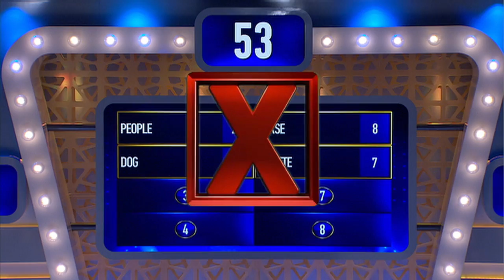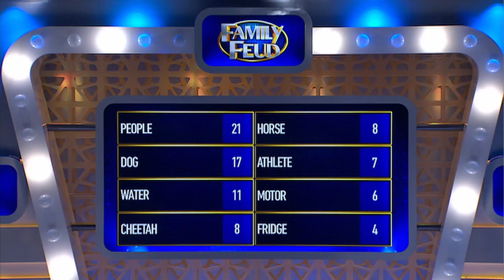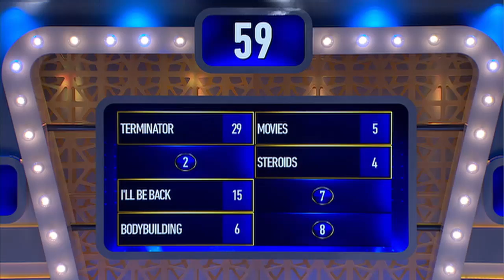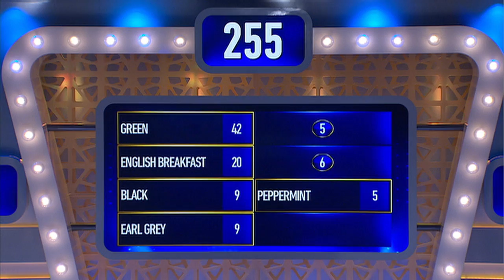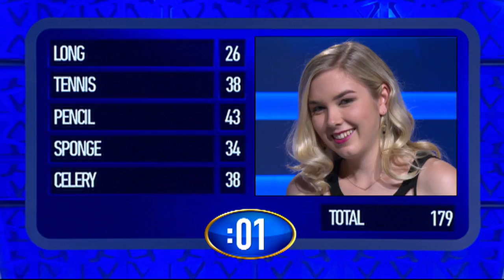Family Feud Ep 198 - Luby vs Couchman